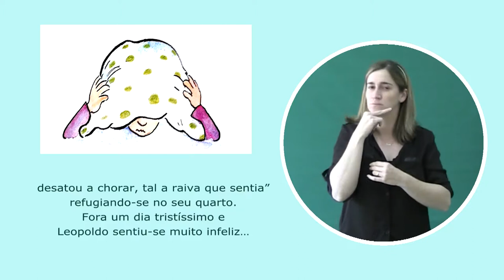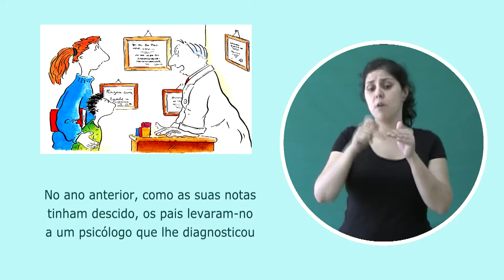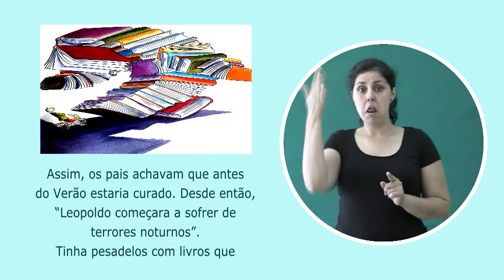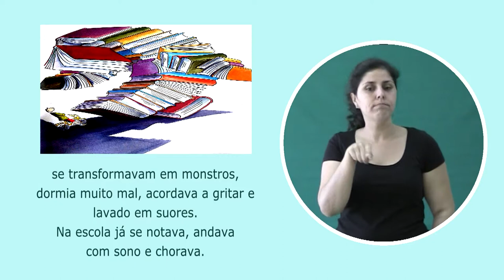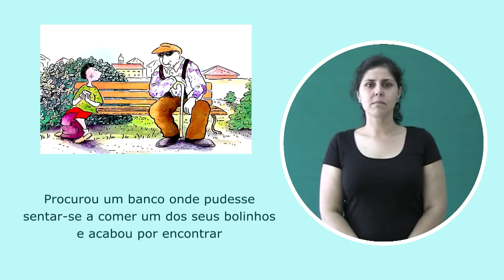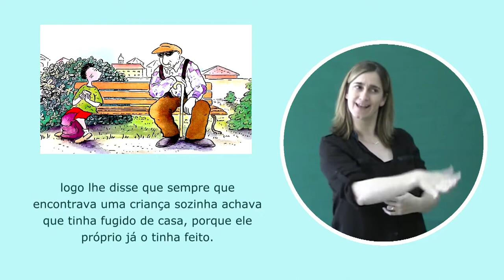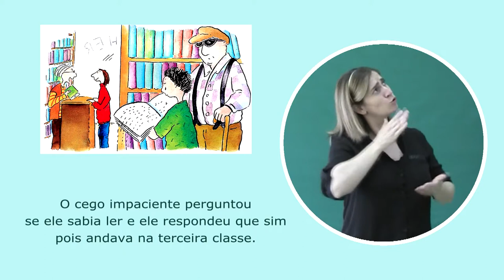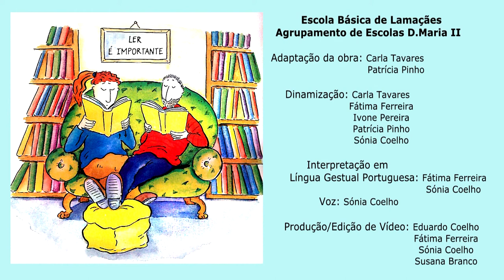RBE - "Todos Juntos Podemos Ler"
Recurso produzido no âmbito do projeto: "Todos Juntos Podemos Ler" (AE D. Maria II, Braga)